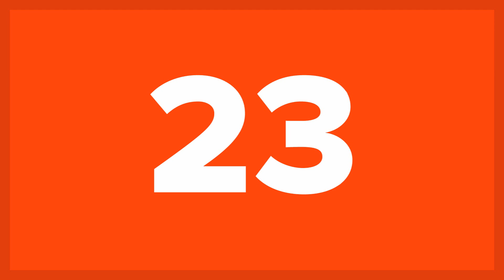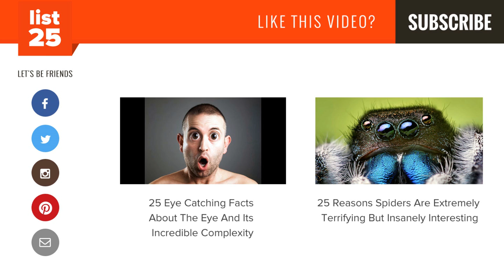25 Amazing Facts About Colors That You Never Saw Coming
To get it out of the way, yes, we know that we spelled color without the "u". To keep things balanced, we're giving a shoutout to all the Commonwealth English countries here. You guys are doing great, we like your work, and we acknowledge your spelling of "colour". Having said that, did you know that there is actually an entire science that revolves around color? It's called colorimetry, or chromatics. Or even just color science for the average folk. This field deals with everything from color theory in art to the physics of electromagnetic radiation and how our eyes actually work. Okay, enough of the technical talk. Are you ready for a taste of some crazy? The average person can see roughly one million colors. But...there is a condition affecting some women that allows them to see nearly 100 million colors. That's right. They see 100 times more color than the average person. So next time your wife argues with you about the color of your shoes, you know why. And another little tidbit - did you know that night vision is usually green because our eyes can distinguish more shades of green than any other color? These are 25 amazing facts about colors that you never saw coming!

The sun is actually white when viewed from space. The Earth's atmosphere makes it appear to be yellow.

Impossible colors, also called forbidden colors, are colors that are too complex for the human eye

Most people dream in color, but for those of you who grew up watching a monochrome television (probably not many), you most likely also dream in black and white.

Horses have the largest eyes of any land animal and they have excellent night vision. Unfortunately, their vision is only dichromatic, meaning they can only see two colors.

Colorblind people tend to have better night vision

Germany's Formula One color is silver because when one of their cars was overweight in 1934, they scraped off the paint. The car went on to win the race and the color stuck

Night vision goggles use green phosphor because the human eye can see more shades of green than any other color

The matador's cape doesn't need to be red because the bull is color blind. It is said that the cape is red in order to hide the blood splatter from the audience (when the bull is finally killed)

Fernando Patolsky, an Israeli chemist, invented a "date rape straw". It changes color when you put it in a drink containing date rape drugs.

Highlighters tend to be yellow because they don't leave a shadow on the page when they are photocopied.

Outro Links:
25 Eye Catching Facts About The Eye And Its Incredible Complexity